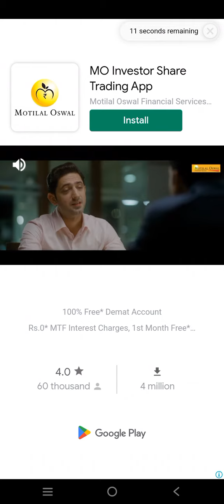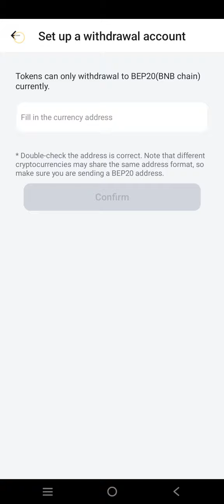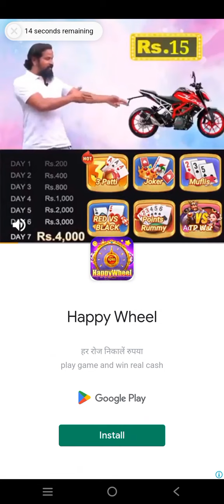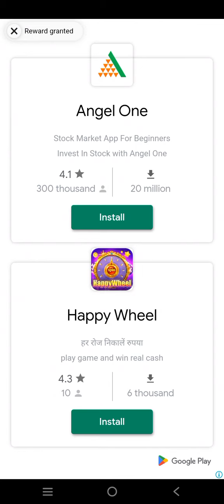kese kehle or kamye